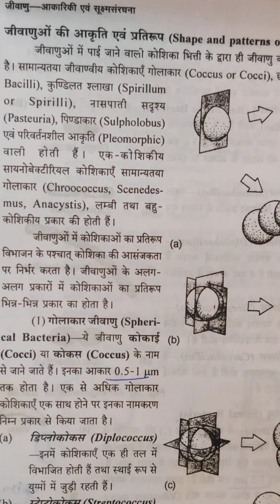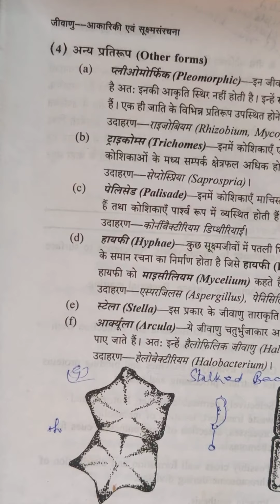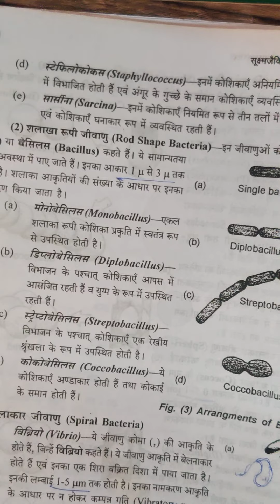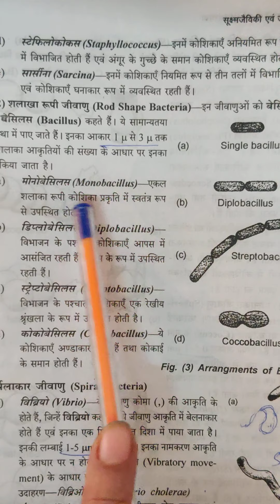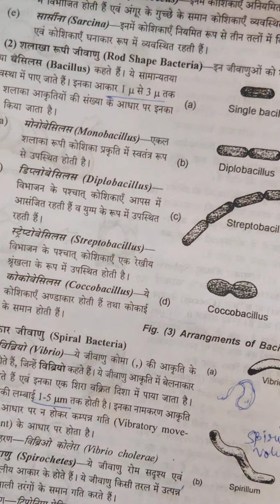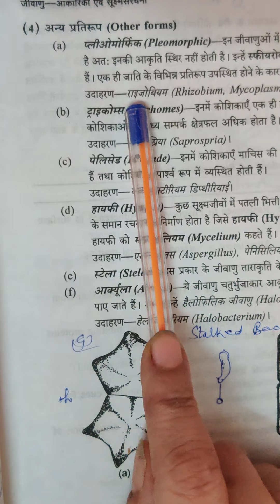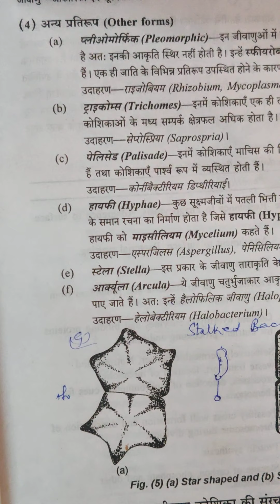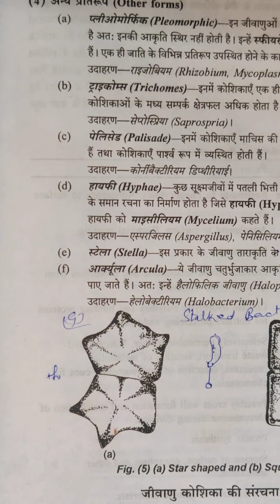B. Sc part 2, microbiology, morphology, shape and pattern of bacteria